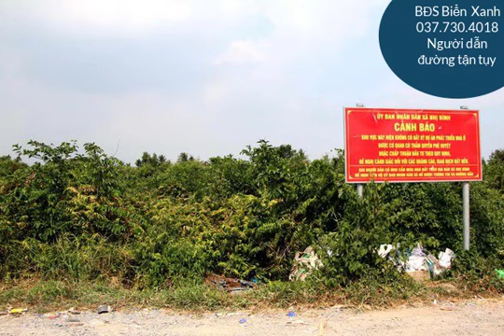Mất Tiền Tỷ Vì Mua Đất Dự Án "Ma" Bài Học Đắt Giá Bao Giờ Chấm Dứt